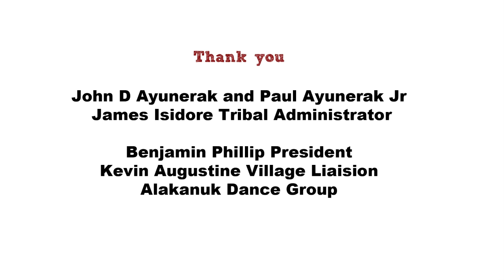Seal Posole: Traditional Foods, Contemporary Chef Southwest Alaska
ANTHC's Store Outside Your Door brings you Traditional Foods, Contemporary Chef Southwest!  Shot entirely on location in Alakanuk Alaska, this webisode shares an amazing Bearded Seal Posole recipe.  Watch Alaskan Chef Rob Kinneen, who is of Tlingit heritage, prepare a creative recipe in front of a live audience at the Tribal Hall in Alakanuk, Alaska.  Traditional Foods have sustained our Alaska Native People for thousands of years.  They are nutrient-dense and help our Yup'ik People stay healthy and vibrant.

SEAL POSOLE RECIPE
3T oil, salad
2LB seal meat, cubed 1/2 inch
1 cup orange juice
2tsp cumin, ground
2 tsp chili powder
4 cups water
1 can(15 oz ) mixed vegetables, drained
1 can (15 oz) hominy, drained

PROCEDURE
1. Over medium heat ad oil and seal to pan, sear
2. Add orange juice, reduce by half
3. Add spices to "bloom"
4. When you can smell them, add water, simmer 1 hour
5. When the seal is tender, add vegetables and hominy, stir to warm
6. Plate up!